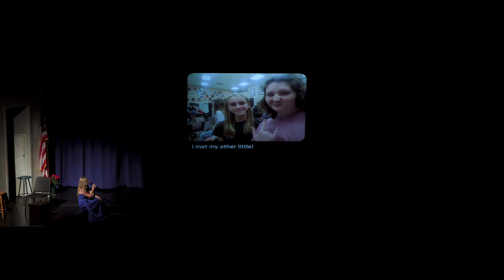2024 Final Concert - Senior Celebration